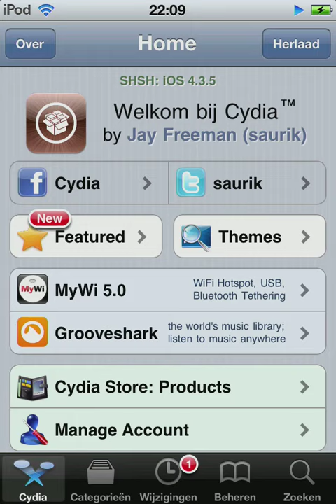How to get free coins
free coins hack works for almost every app